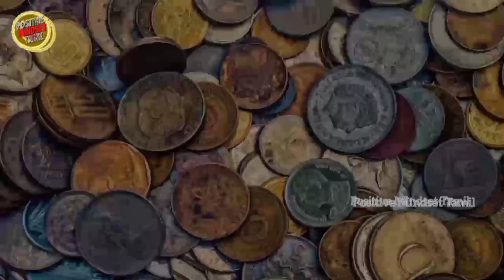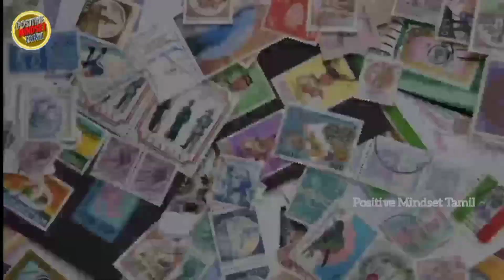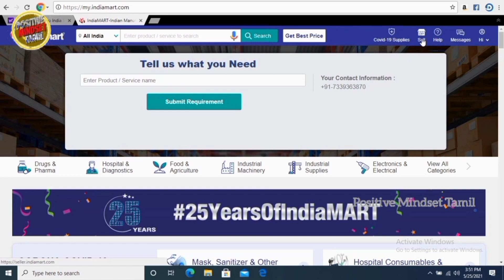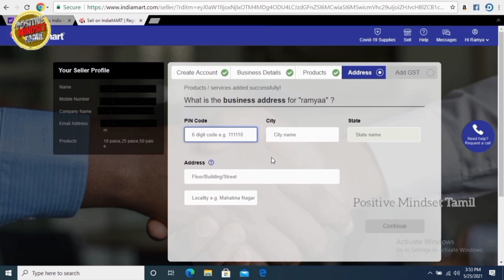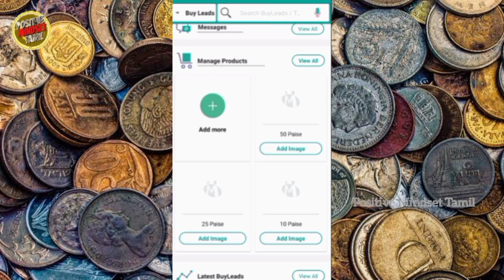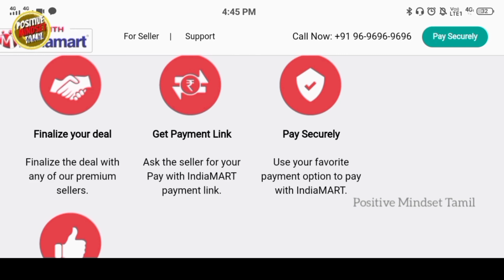இந்த பழைய நாணயங்கள் இருந்தால் நீங்களும் ஆகலாம் கோடீஸ்வரர் | How To Sell Old Coins in Tamil l PMT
வணக்கம் மக்களே 🙏🙏🙏
எங்கள் சேனல்-ல் Business , Self development  , Financial Tips சம்மந்தமான விடியோகளை தொடர்ந்து பதிவேற்றம் செய்து வருகிறோம். இந்த சேனல் நாங்கள் பகிரும் வணிக சம்மந்தமான அனைத்து தகவல்களும் ஒரு வழிகாட்டுதலுக்கு மட்டுமே, உங்கள் வணிக சம்மந்தமான எந்த லாபம் மட்டும் நஷ்டத்திற்கு நாங்கள் பொறுப்பு அல்ல. நீங்கள் நன்கு ஆராய்ந்து உங்கள் சொந்த முடிவில் வணிகம் தொடங்கவும்.
Hello people
All business related information we share with this channel is for guidance only, We are not responsible for any loss or profit related to your business. You explore well and start your own end business.
THANKS

How to sell old coins in Tamil
How to sell Old coins in Coinbazzar
Tamil Business Ideas 2021
Business ideas Tamil 2021
Business ideas 2021 Tamil
Tamil New Business ideas
Business opportunity in India
Tamil business opportunities in india
Positive Mindset Tamil
பழைய நாணயங்களை விற்பது எப்படி
நாணயங்கள்
old coins tamil
indian old currency
How to sell old coins in india
Positive Mindset Tamil
நாணயங்கள்
old coins tamil
indian old currency
Positive Mindset Tamil
நாணயங்கள்
old coins tamil
indian old currency
Positive Mindset Tamil
நாணயங்கள்
old coins tamil
indian old currency